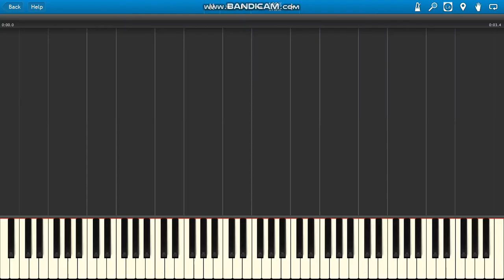Old Spice Music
Old Spice Music Whistle piano.